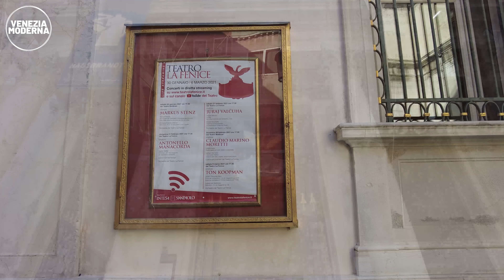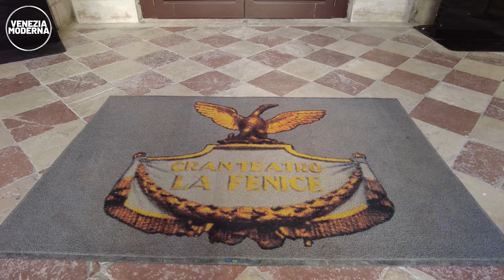"FOTOGRAMMI VENEZIANI", DALLA RINASCITA DEL TEATRO LA FENICE ALLA RINASCITA DI VENEZIA DOPO IL COVID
Di rinascite, di nome e di fatto, il Teatro La Fenice se ne intende. Così, la celebre istituzione veneziana, tra le più colpite dalla crisi pandemica come tutto l'ambiente della musica e dello spettacolo, prova a cedere alla città di Venezia un po’ della propria mitologica capacità rigenerativa attraverso l’iniziativa “Fotogrammi veneziani”.

Si tratta di una rassegna di brevissimi video, registrati all’interno del Teatro e destinati ai social network, attraverso i quali verranno coinvolte realtà ben radicate in città, già legate a La Fenice per eventi come la FeniceinPiazza o per l’adesione alla Fenice Card. Ventuno appuntamenti iniziati oggi e che, dal martedì al giovedì per sei settimane, saranno trasmessi dai canali web del Teatro.

Molte le testimonianze contenute in “Fotogrammi veneziani”: da Claudio Vernier della gelateria Al Todaro a Stefano Stipitivich del Caffè Florian, da Arrigo Cipriani di Harry’s Bar a Eligio Paties del ristorante Do Forni, da Sonia Finzi dell’associazione Musikamera a Marco Vidal di Mavive Profumi. Ad accompagnare i partecipanti, lo scrittore Alberto Toso Fei in alternanza con il direttore generale della Fenice Andrea Erri, ideatore del progetto. A tutti i soggetti coinvolti è stato chiesto di raccontare la propria idea di rinascita e il loro rapporto con il Teatro.

Ad aprire e chiudere la rassegna saranno i video del Sovrintendente del Teatro La Fenice, Fortunato Ortombina, che così ha presentato l’iniziativa: «L’arte è da sempre un motore di sviluppo economico. Per la ripartenza di Venezia dobbiamo essere tutti uniti. Sono certo che riusciremo a riprendere più vigore di prima solo se ci rialzeremo tutti assieme, con la forza che nasce sempre dallo scambio di idee».